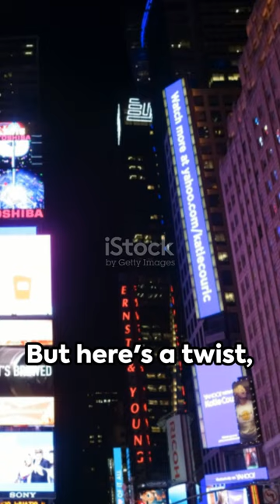"One Times Square: A Skyscraper's Tale | Unveiling the Iconic Landmark's Legacy"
Welcome to the captivating story of One Times Square, the iconic skyscraper that has stood as a symbol of New York City's vibrancy for over a century. Join us on a journey through time as we delve into the rich history, cultural significance, and architectural marvel of this legendary landmark.

From its humble beginnings as the headquarters of The New York Times to its transformation into a beacon of celebration during the famous New Year's Eve ball drop, One Times Square has witnessed countless moments of triumph, resilience, and unity. Discover the secrets behind its design, the renowned tenants who have called it home, and the enduring allure that continues to draw millions of visitors each year.

With stunning visuals and fascinating anecdotes, this documentary explores the profound impact of One Times Square on the landscape of Manhattan and the hearts of people around the world. Whether you're a history enthusiast, architecture buff, or simply curious about the stories behind iconic structures, this video is sure to enlighten and inspire.

Join us as we uncover the untold tale of One Times Square and celebrate its legacy as an enduring symbol of hope, resilience, and the indomitable spirit of New York City.